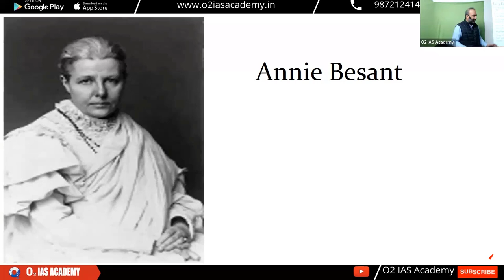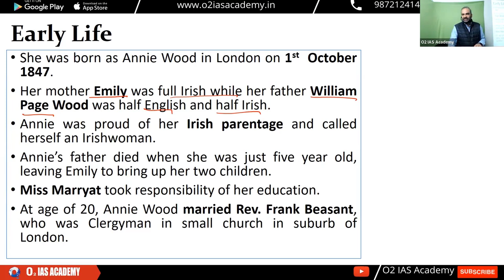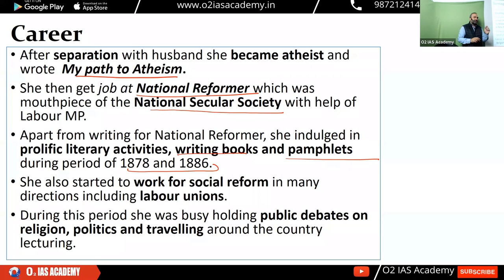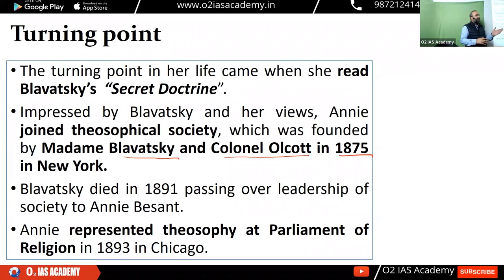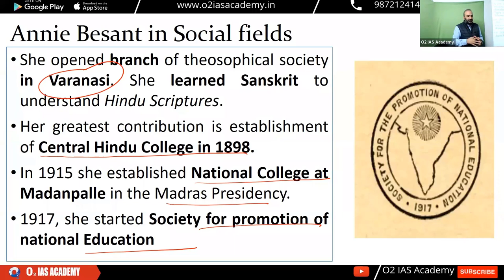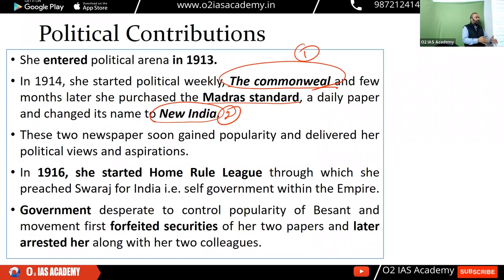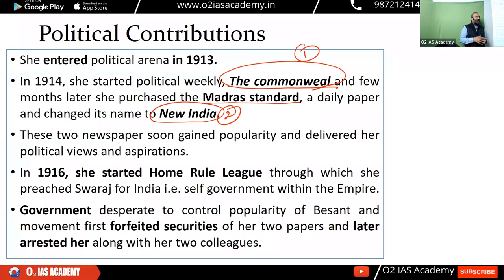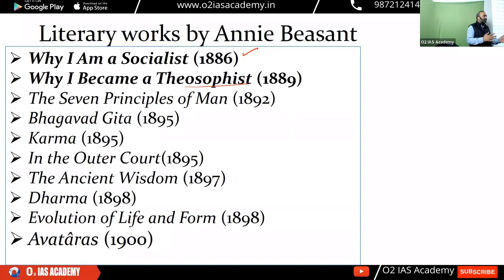Important Facts About Annie Besant - Modern History: Important Personalities for UPSC & HCS Exam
All you need to know about annie besant - freedom fighters of india